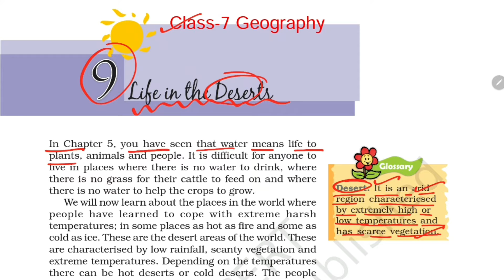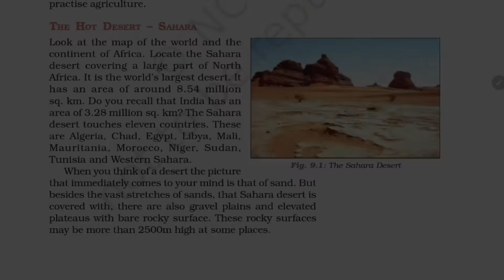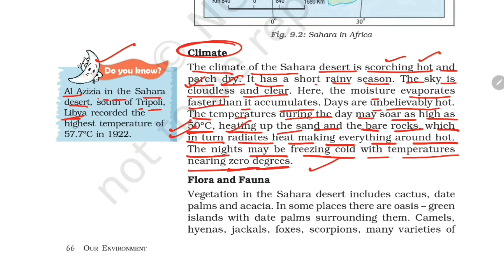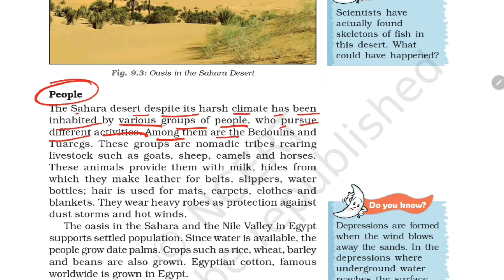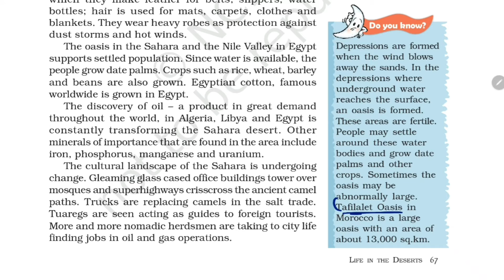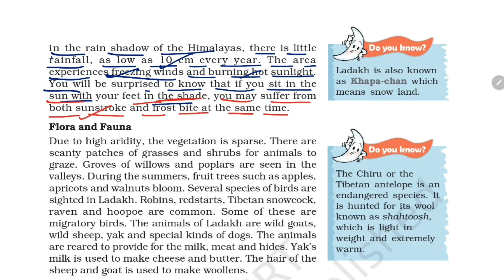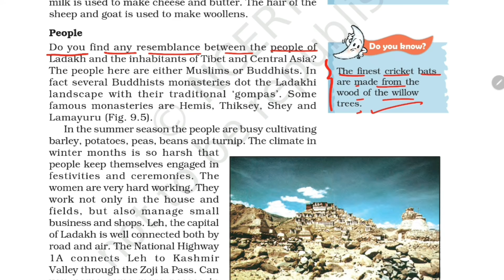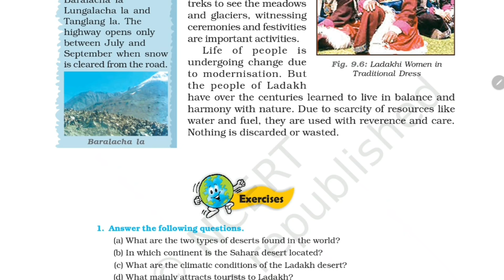Life In The Deserts / Class-7 Geography NCERT Chapter-9 Explanation in Hindi By KV Teacher